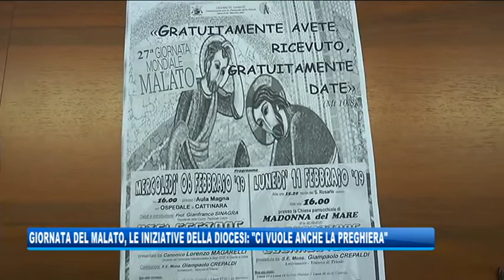29/01/2019 - LE INIZIATIVE DELLA DIOCESI PER LA GIORNATA DEL MALATO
IL NOTIZIARIO (martedì 29 gennaio 2019) - Sono tre le iniziative che la Diocesi di Trieste ha organizzato per la Giornata Mondiale del Malato, in accordo con la Commissione diocesana per la Salute, presieduta dal professor Gianfranco Sinagra. Che, nell'occasione, ha ripubblicato un libro che raccoglie preghiere scritte, negli anni, da personalità illustri.